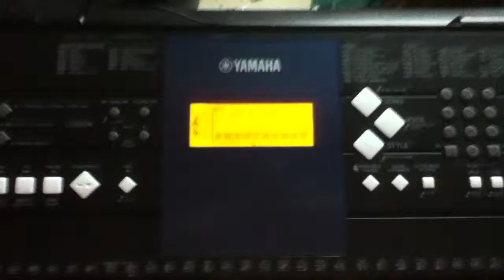First attempt at recording. (Aerodynamic by Daft Punk)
Got a new keyboard today and I was just messing around with the recording feature. Kinda sloppy...but then again I am just starting out. Pretty awesome! I am gonna have fun with this thing!